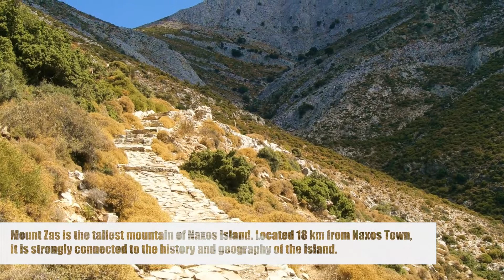NAXOS Greece travel guide TOP 10 Things to do in Naxos Greece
A quick travel guide of the Nexos Island, Greece. Top 10 things to do, tourists spots and sights.

Naxos is the largest of the Cyclades islands and, definitely, one of the most beautiful Greek islands! It was the centre of archaic Cycladic culture.

The most iconic of them -and the trademark of Naxos- is Portara, the remaining gate of an ancient temple dedicated to the Greek god Apollo.
Apart from its impressive monuments, though, Naxos boasts a beautiful natural landscape, as it is the greenest island of the Cyclades.